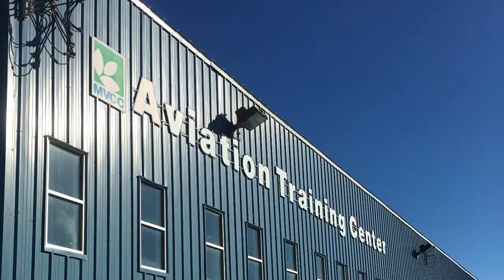MVCC Airframe And Powerplant Episode 4